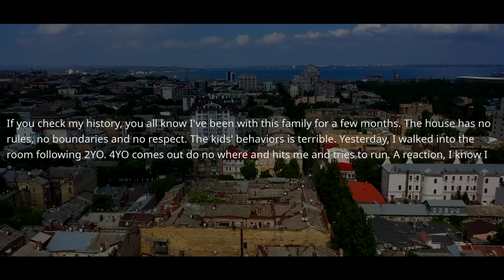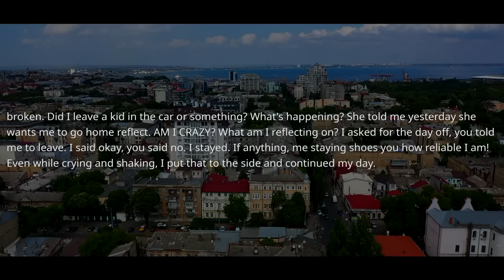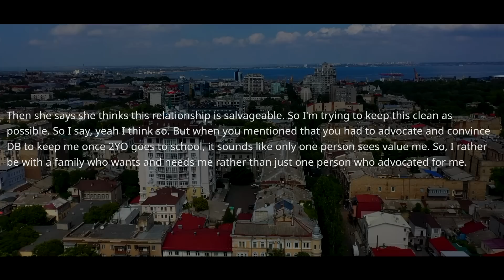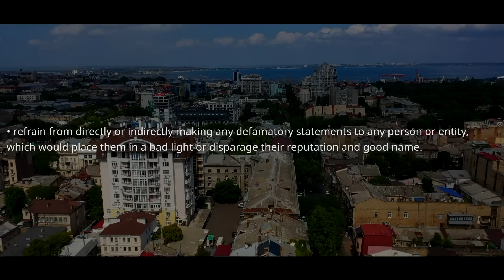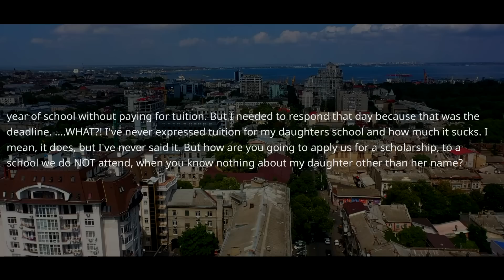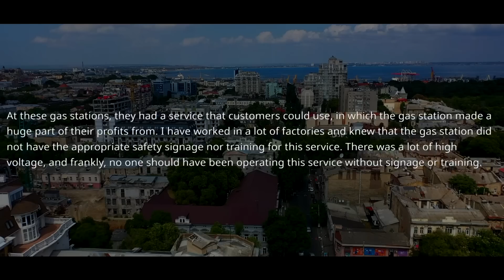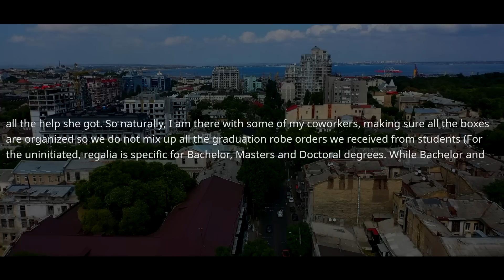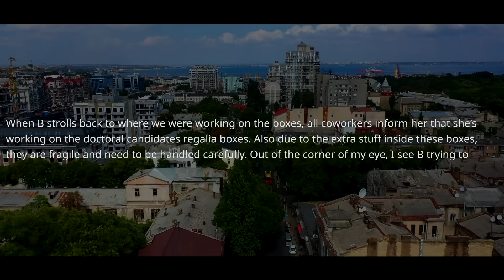Boss Fired My Son From the Station On the Spot! OKAY. entire Company has CEASED TO EXIST. BYE! r/PR